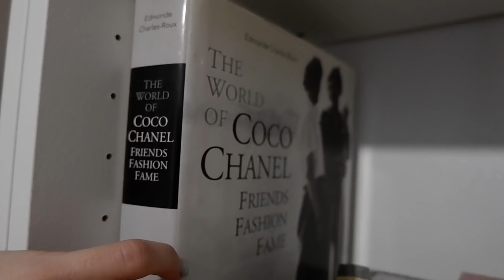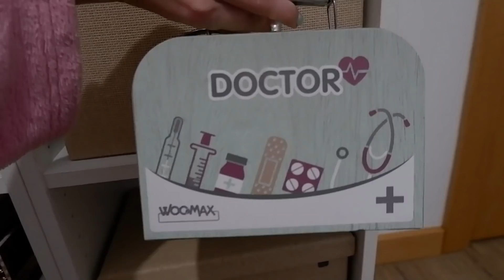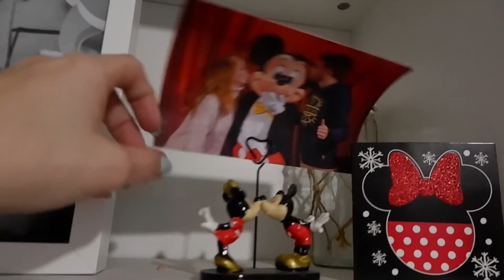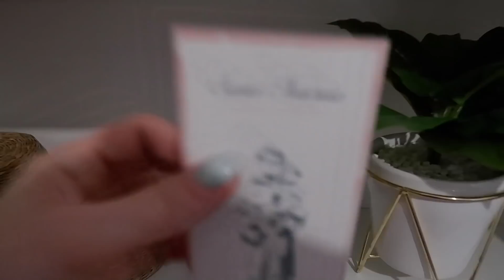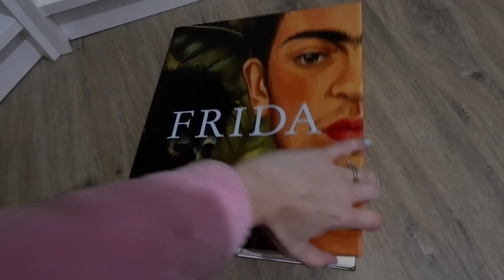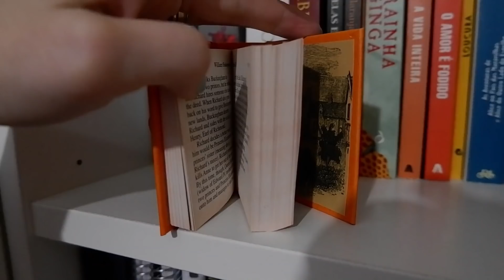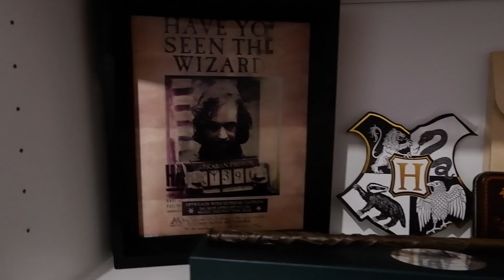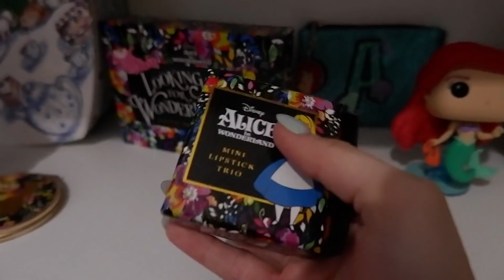ASMR Portugal: Tour escritório - vídeo lo-fi